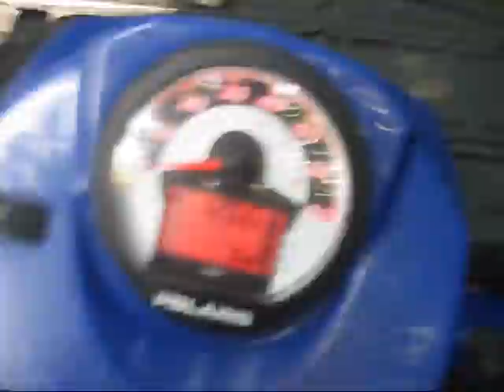Rick and Terri taking Candace, Brooke, and Sara Quading